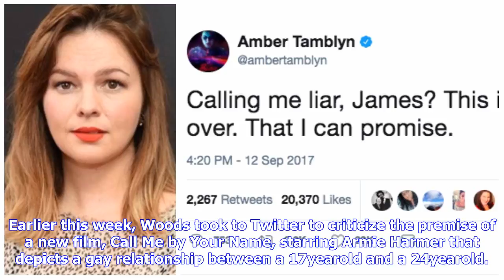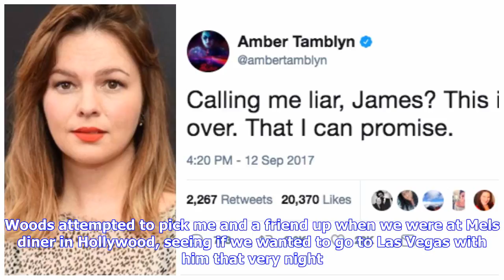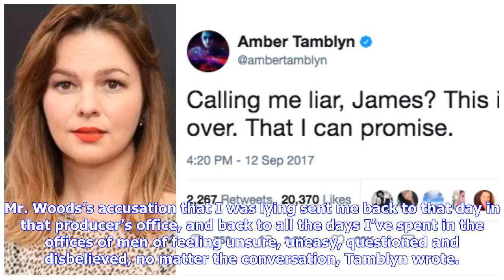Breaking News | Amber tamblyn’s powerful reaction to ual harassment in hollywood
Amber tamblyn’s powerful reaction to ual harassment in hollywood

Amber Tamblyn has had enough of the sexual harassment, abuse and assault that has plagued Hollywood.